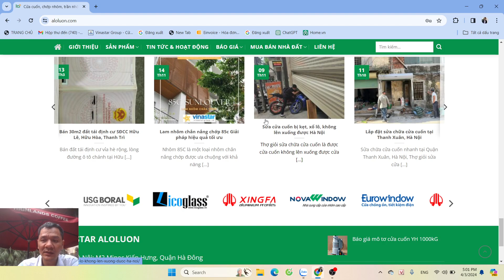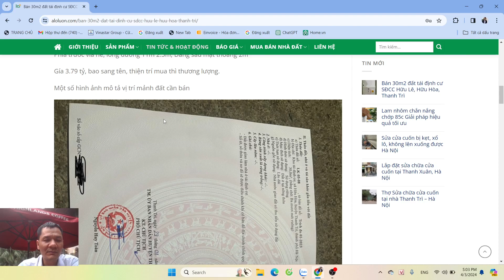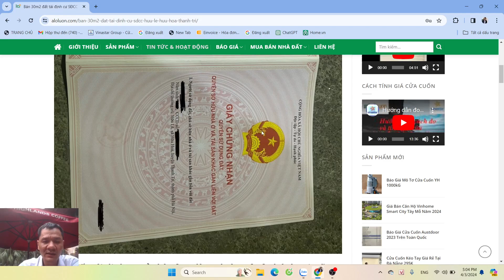Bán đất tái định cư Hữu Lê, Hữu Hòa Thanh Trì Hà Nội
Bán đất tái định cư vỉa hè rộng, lòng đường ô tô chánh tại Hữu Lê, Thanh Trì, Hà Nội
Cần bán 30m2 đất tái định cư có sổ đỏ CC tại Hữu Lê, Hữu Hòa, Thanh Trì, Hà Nội. Đất vuông, mặt tiền 3m, sâu 10m. 2 mặt thoáng
Phía trước vỉa hè, lòng đường 11m, Đằng sau mặt thoáng 2m

Gía 3.79 tỷ, bao sang tên, thiện trí mua thì thương lượng.

Một số hình ảnh mô tả vị trí mảnh đất cần bán xem tại